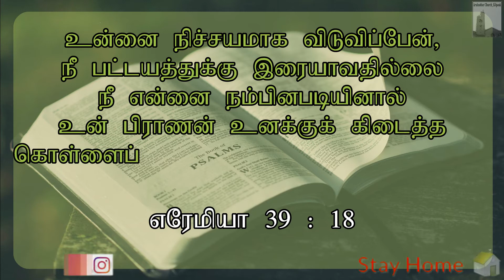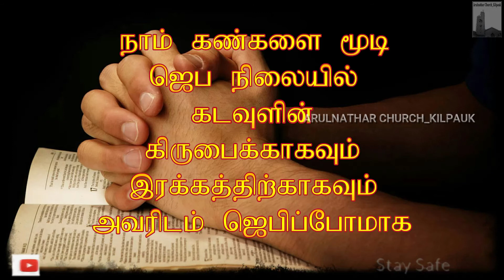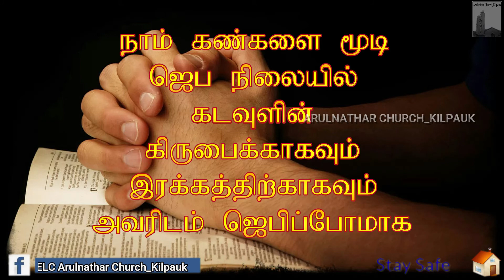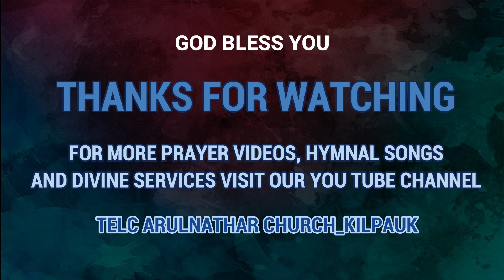Lockdown Period Prayer_154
Special Prayer based on Jeremiah 39:18